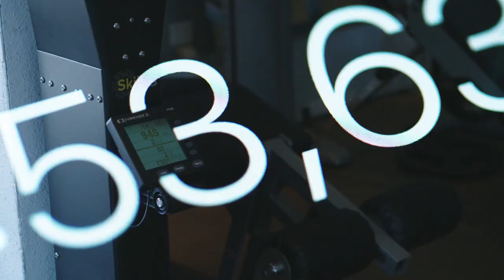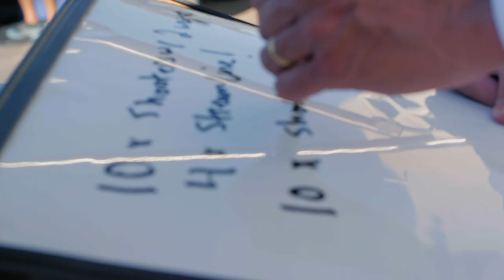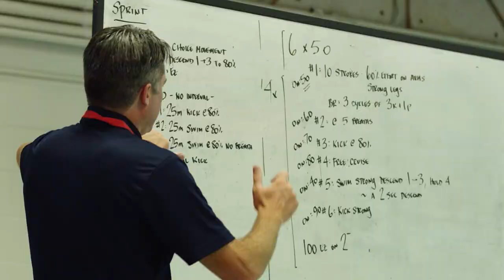Kathleen Baker - Staying on Top | Off the Blocks S2 Ep2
Last summer at the Phillips 66 National Championships, Olympic gold medalist Kathleen Baker broke the world record in the women’s 100m backstroke. Now that she’s reached the top, the hard part will be staying there. As she prepares for this summer’s FINA World Championships, she’ll lean on guidance from her lifelong coach, David Marsh, and on her own competitive spirit and eagerness to train. Olympic gold medalist and professional swim vlogger Cody Miller also returns to talk about the importance of the swimmer-coach relationship.